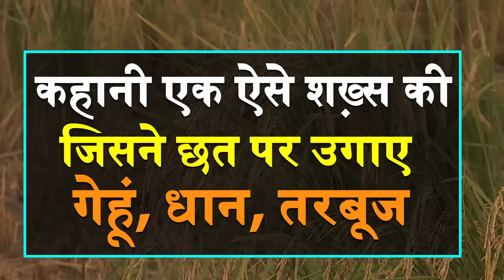Kisan जो ऊगा रहे है 400 kg of Watermelon वो भी अपने Roof Top Farm पर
Kisan जो ऊगा रहे है 400 kg of Watermelon | A Chinese Farmer Successfully cultivates his roof farm | Kisan जो ऊगा रहे है 400 kg of Watermelon वो भी अपने Roof Top Farm पर | A Chinese farmer successfully cultivates his roof top farm

Click here to Contribute via eazypay